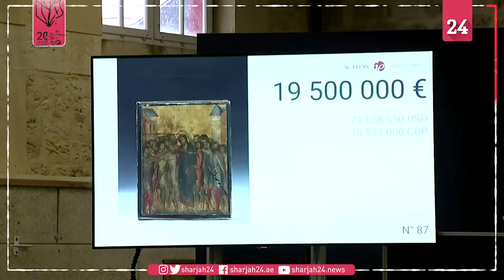لوحة إيطالية تعود للقرن الـ 13 تُباع بـ 24 مليون يورو في باريس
بيعت لوحة إيطالية كانت مفقودة لوقت طويل بـ 24 مليون يورو "أي ما يعادل 26.6 مليون دولار أميركي"، في دار أكتيون للمزادات، في شمال باريس.